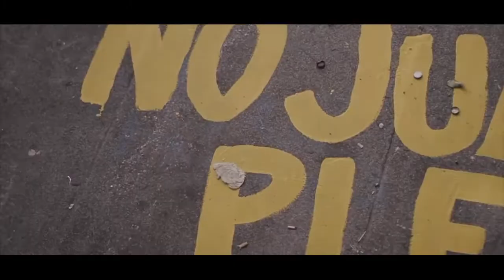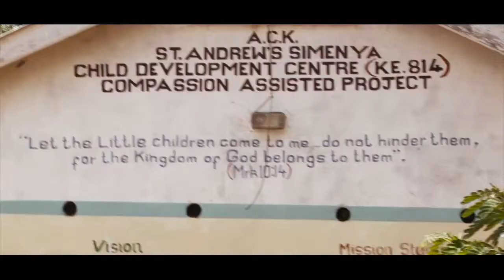BIG - JoJo Rock (Official Music Video)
Hey guys ! JoJoRock Is a 9 year-old rapper from Australia and here's his original song BIG.

I want you ALL to thumbs up his video to show him your support. You are never too old or too young to make the difference !

YOU MIGHT BE A KID BUT YOU CAN CHANGE THE WORLD.

Lyrics

Verse 1

I'm JoJo Rock, I'm 8 years old,
On a mission to stop child poverty cold
Gonna bust my rhymes till my voice goes course,
walking in the footsteps of William Wilberforce
I'm rhyming to the kids in the western world
That They can make a big difference to a boy or girl
Living in poverty wanting to be free
Looking at you and me, now I can see
That we can solve injustice in the world today
Stand up on your feet so we can have our say
One child for another we can save the day

Chorus

Ya Don't have to be big, Don't have to be tall
Ya Gotta stand up, to change the world
I'm not big, I'm a little bit small
You and I we can change the world

Verse 2

I consider him my brother even though he lives so far
He's always in my heart, with God is his lifeguard
I'm doin' my part, so he can restart
His life, with the money that I currently give
He has a chance to have a life he can truly live
He now can go to school, Life ain't so cruel
Treated like a rare jewel, taken out of the cess pool
To a life where he can start to dream
bout a different way to live currently unseen
Where Day to day life isn't so extreme
And Good food and water's now part of his daily routine